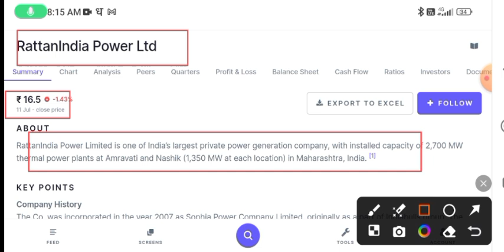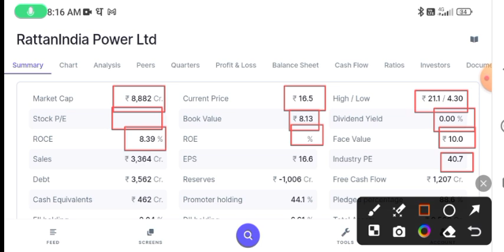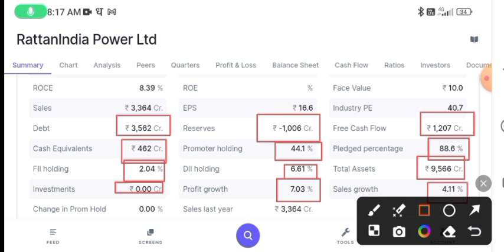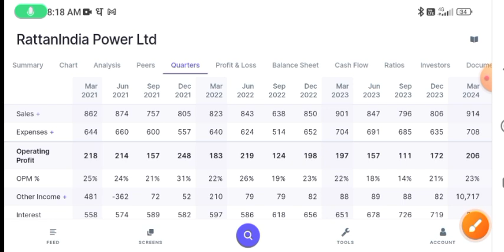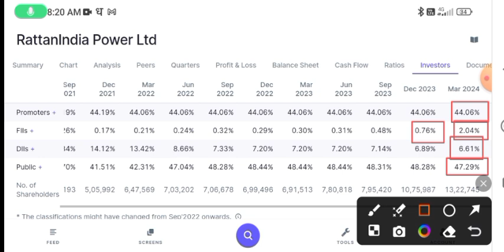RattanIndia Power Ltd share biggest news l multibugger penny stock news l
Debt free penny stock l Fiis  investment l multibugger penny stock

finance sector stock,Warren Buffett investment,Rakesh Jhunjhunwala ji portfolio,compounding stock,

   * video is for Educational purpose only copyright Disclaimer under section 107 of the copyright act 1976, allowance is made for "Fair use" for purposes such as criticism, comments,news reporting, teaching, scholarship,and research.Fair use is a use permitted by copyright statute that might otherwise be infringing.non-profit, Educational or personal use tips the balance in favour of fairmultibugger penny stock news l debt free penny stock news l TCFC Finance Ltd share news l